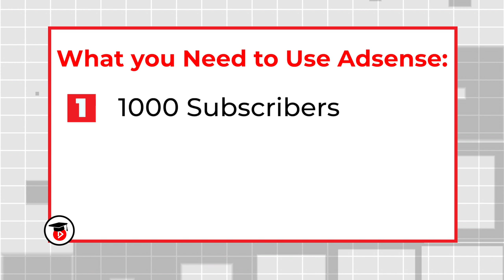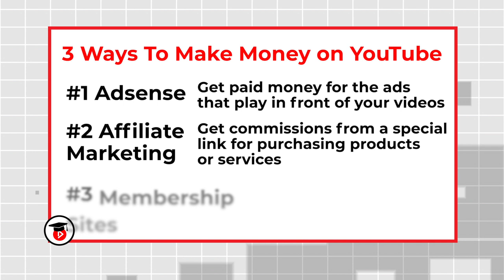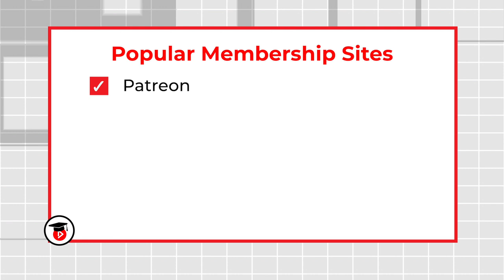How to make money on YouTube - 3 Reliable Ways To Make $100 per day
Start making money on YouTube with these 3 ways.

If you want to become a serious YouTuber, these are the ways to master YouTube.

In this video I am going to give you the blueprint to conquer YouTube.